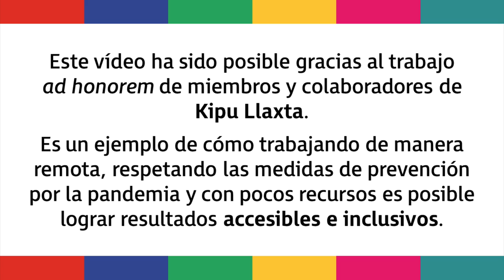Kipu Llaxta en el DíaNacionalDeLaPersonaConDiscapacidad dice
Este vídeo cuenta con subtítulos opcionales.

En el DíaNacionalDeLaPersonaConDiscapacidad, Kipu Llaxta dice NoALaDerogatoriadeLa29973.

Queremos aprovechar este día para sumarnos a la campaña NoALaDerogatoriadeLa29973, porque las personas con discapacidad del Perú no necesitan una nueva ley, sino QueSeCumplaLaLey29973 garantizando su inclusión social, la igualdad de oportunidades, el acceso y respeto a sus derechos y que se promueva su participación ciudadana plena y efectiva.

Hoy, 16 de octubre, se conmemora el Día Nacional de la Persona con Discapacidad. Una fecha muy importante, pues, más allá de ser una fecha de celebración, nos invita a reflexionar sobre los retos de base que tenemos como comunidad para lograr un país mucho más accesible, igualitario e inclusivo.

Actualmente, contamos con la Ley 299773, Ley General de la Persona con Discapacidad y su reglamento, aprobado por el Decreto Supremo 002-2014 del Ministerio de la Mujer y Poblaciones Vulnerables, normas que han sido legitimadas por la sociedad civil de personas con discapacidad, tanto de manera general como colectiva, y cuya importancia radica en la concreción del modelo social de la discapacidad concreción del modelo social de la discapacidad, un nuevo paradigma en el cual se efectivizan los derechos y potestades de las personas con discapacidad.

Esa normativa, así como muchas otras, resulta ser susceptible de modificación y perfectible, sobre todo considerando el contexto actual en el que miles de personas con discapacidad han visto afectadas sus derechos.

Sin embargo, la Comisión de Inclusión Social y Personas con Discapacidad del Congreso de la República ha presentado un predictamen en el cual se busca derogar y modificar la presente ley, la cual, si bien presenta algunos cambios que podrían ser beneficiosos para las personas con discapacidad, también presenta algunas modificaciones que coordinarían con la visión médico-asistencialista de la discapacidad, las cuales son contrarias a la Convención de Derechos sobre las Personas con Discapacidad y a las demás normas internacionales emitidas por Naciones Unidas.

Es por ello que exhortamos al Congreso de la República y a las demás autoridades a que no se derogue la presente ley, sino todo lo contrario: que se fiscalice y que se cumplan las normativas y disposiciones de la presente ley y su reglamento, y sobre todo, ante cualquier modificación o derogatoria las personas con discapacidad seamos consultadas sobre dicho proceso. Gracias.

Puedes descargar los letreros "NO A LA NUEVA LEY" en el siguiente enlace:

Este vídeo ha sido posible gracias al trabajo ad honorem de miembros y colaboradores de Kipu Llaxta. Es un ejemplo de cómo trabajando de manera remota, respetando las medidas de prevención por la pandemia y con pocos recursos se puede lograr resultados accesibles e inclusivos.

Agradecimientos especiales para nuestro socio Gustavo Aparicio Walling.
Con la colaboración de Mariagracia Aparicio Walling.
Edición y subtitulado: Daniel Muñoz Raya.
Intérpretes de Lengua de Señas Peruana: Ruth Escarza Vidal, July Emily Escarza Vidal.
Coordinación: Giovanna Osorio.